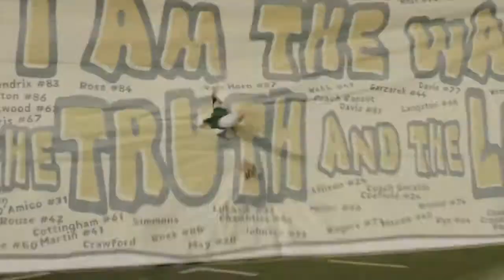Woodlawn - Es tiempo de Orar - Trailer doblado al español - Sean Astin, Jon Voight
Woodlawn Official Trailer 1 (2015) - Sean Astin, Jon Voight Movie HD

In 1973, a spiritual awakening captures the hearts of the Woodlawn High School Football team. Lead by their coach, Tandy Geralds, and fueled by the team’s dedication to love and unity in a school filled with racism and hate, the team makes an astounding run at the playoffs, leading to the largest high school football game ever played in the torn city of Birmingham, Alabama, and the rise of it’s first African American superstar - Tony Nathan.